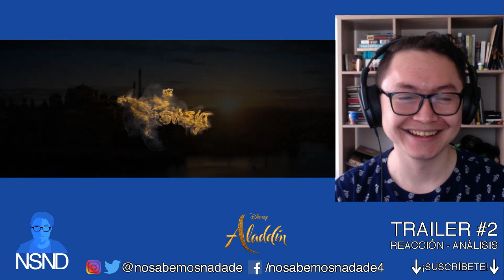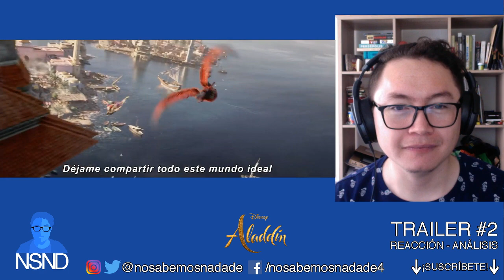ALADDIN | Trailer #2 | REACCIÓN | ANÁLISIS | Mucho mejor!!